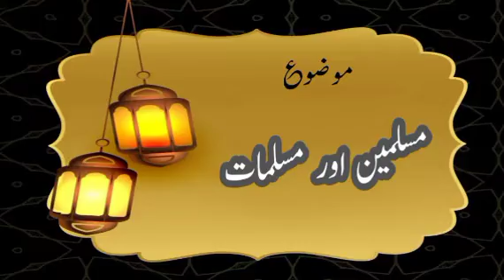Muslim men and women |ان المسلمين والمسلمات | मुस्लिम पुरुष और महिलाएं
Women cheekh drama episode 1 kutba kurulus osman season 4 episode 1 kurulus osman season 4 episode 25 sozak ka ilaj بول نیوز لائیو cat naki ka husan cats abdul rahman molana tariq jamil atv live allah pak best fighting anime bismillah song bangla cat videos cheekh drama episode 1 cucumber water benefits danish zehen dog voice statue  surah al mulk sword surah mulk syed hashmi miyan tal se tal mila tera boyfriend konsa video tok tik tok tyson vs holyfield as Bio wednesday whatsapp status rahul in kapil sharma show romantic songs song shia status for whatsapp snake movie full movie hindi sozak ka mukamal ilaj stage drama lion mms leaked viral video youtube mor naki nagin drama season 1 nehar latest episode orangzaib farooqi new bayan 2022 organic castor oil for hair growth pakistani drama today episodes pathan song persian cat rabbits prof abdul razzaq sajid drawing banane ka tarika dub dub dub dub dub hasbi rabbi jallallah iron man ice cream jallallah john elia best poetry kahaniyan khuda ke fazl se hampar hai saya ghous ... kurulus osman season 4 episode